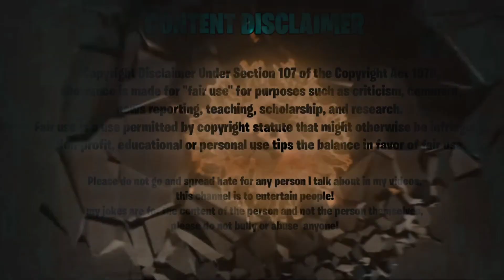I Roasted kadaknath Murga 🍗(@Mr___ramesh___36 )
How is the video? Don't take this video seriously.

Follow me

🔗My Gears :-
Boya M1 Mic